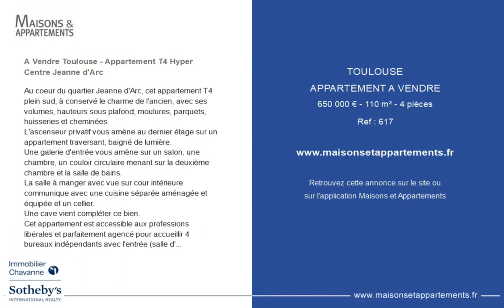TOULOUSE - APPARTEMENT A VENDRE - 650 000 € - 110 m² - 4 pièce(s)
Référence : 617

A Vendre Toulouse - Appartement T4 Hyper Centre Jeanne d'Arc

Au coeur du quartier Jeanne d'Arc, cet appartement T4 plein sud, à conservé le charme de l'ancien, avec ses volumes, hauteurs sous plafond, moulures, parquets, huisseries et cheminées.
L'ascenseur privatif vous amène au dernier étage sur un appartement traversant, baigné de lumière.
Une galerie d'entrée vous amène sur un salon, une chambre, un couloir circulaire menant sur la deuxième chambre et la salle de bains.
La salle à manger avec vue sur cour intérieure communique avec une cuisine séparée aménagée et équipée et un cellier.
Une cave vient compléter ce bien.
Cet appartement est accessible aux professions libérales et parfaitement agencé pour accueillir 4 bureaux indépendants avec l'entrée (salle d'attente).
Vous disposerez en option*, d'un double garage avec espace de rangement complémentaire, et de deux emplacements de parking devant le garage.
*Se renseigner auprès de l'agence
Pour toute information complémentaire, veuillez contacter Midi Pyrénées Immobilier Chavanne Sotheby's Realty au :

|2298415|